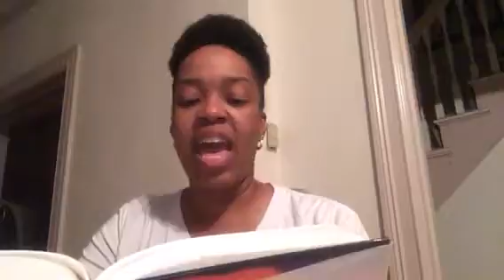Conquering Fear: 90 Days to a Healthier Me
For week 2 Dr. Smith discuss' howto conquer fear.